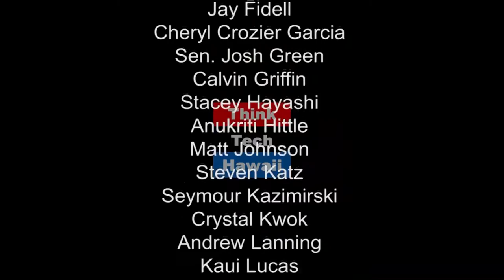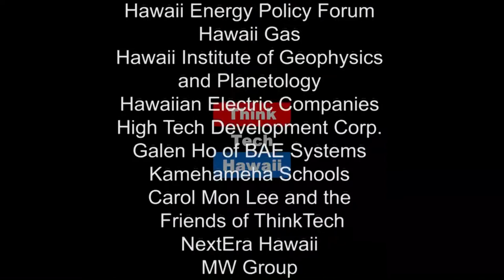Castro, the Last Great Revolutionary?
Castro was President until 1976 and then Prime Minister until 2008, so can say he was head of Cuba's government until 2008 or for 49 years (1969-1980).

Pierre Asselin, Professor of History at Hawaii Pacific University joins Grace to discuss the question: is Castro the last great revolutionary?